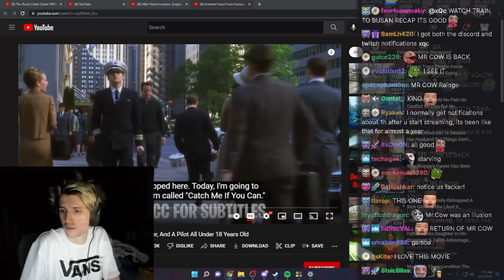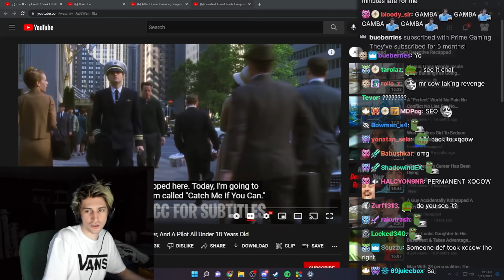xQc might go back with xQcOW name after find some issues and immediately contacts his Twitch Manager